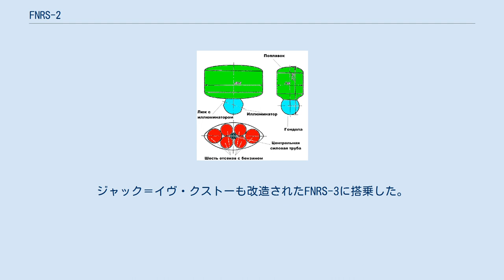FNRS-2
FNRS-2は世界初のバチスカーフ（深海探査艇）である。
スイスの物理学者オーギュスト・ピカールによって開発された。
 FNRS-2の開発作業が開始されたのは1937年だったが、第二次世界大戦によって中断された。
1948年に完成した。
このバチスカーフは出資したベルギーの財団であるベルギー国立科学研究基金（FNRS）にちなんで命名された。
FNRSはピカールが1931年に開発した高高度気球FNRS-1にも資金援助していた。
 浮力材にはガソリンが使用され、電磁石は常時通電されており、電源を切ると鉄の錘が放出されるようになっていた。
1948年11月3日の西アフリカのダカール沖での試験潜行では無人で1394m潜行したのみだったが、ピカールは希望を抱いた。
深海の圧力に耐圧殻は耐えたものの、波によりフロートが破損して内部のガソリンが漏れてしまった。
FNRS-2はFNRSの資金が少なくなったのでフランス海軍に売却され、改造されFNRS-3になった。
ピカールは当初、相談役としてフランス海軍の作業に参加したが、1年程度で離脱した。
オーギュストの息子のジャック・ピカールも関心を抱き、FNRS-2の開発に参加するようになっていた。
ピカール父子はその後、別に新しいバチスカーフ（トリエステ）の製造を行うことになる。
ジャック＝イヴ・クストーも改造されたFNRS-3に搭乗した。